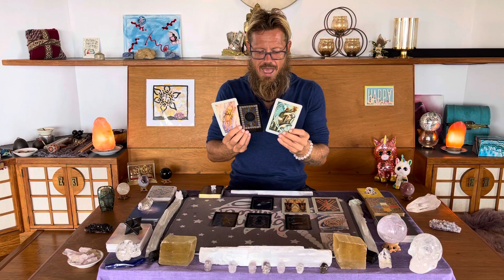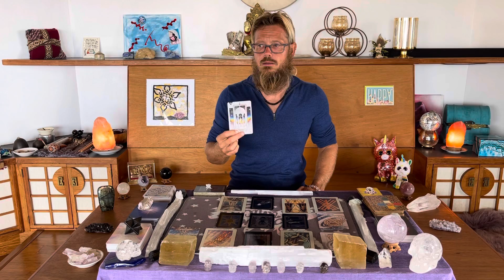Full Embodiment 💫 of the Divine Feminine and Masculine Energy brings you into your true power ✨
Greetings 🙏🏼 Beautiful and Radiant Beings 💖

We are coming to the end of the 2021 calendar year and a major cycle for the planet!  Spirit is asking for us to welcome and find balance with the Divine Feminine energy at play at large and within us.  We all have feminine and masculine energy with in us, and spirit is sharing that we must embody those forces to truly find balance.

The messages shared in this video are timeless and whenever you hear them is the perfect moment for you.

0:00 intro, grounding, and shuffle
2:51 Messages with Shamanic Healing Oracle
16:16 Clarifying Messages with Thoth Tarot and Starcodes Astro Oracle
38:45 Final Messages with The Lightworker Oracle and Blessing

I appreciate all of the support, likes, shares and love 💖

Check out these videos if the messages in this video resonated with you.